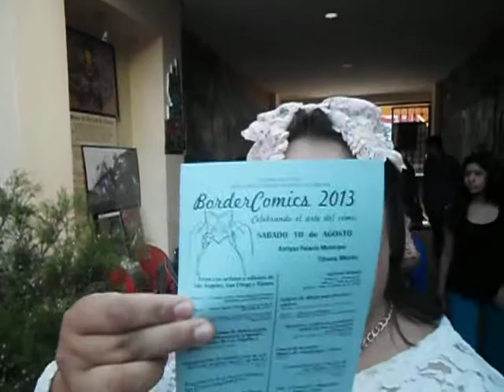BORDER COMICS 2013